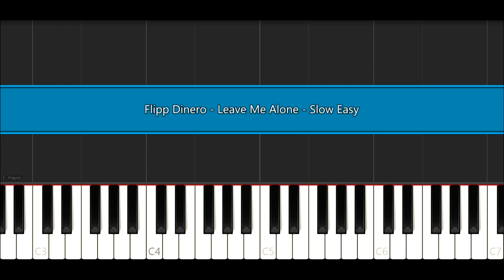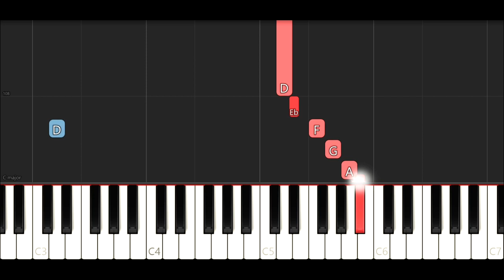Flipp Dinero - Leave Me Alone (SLOW EASY PIANO TUTORIAL)